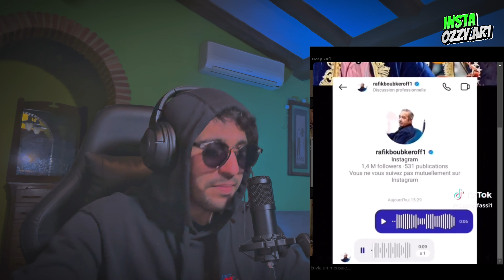تيك توك المغربي خرج عن السيطرة 🤢🔞